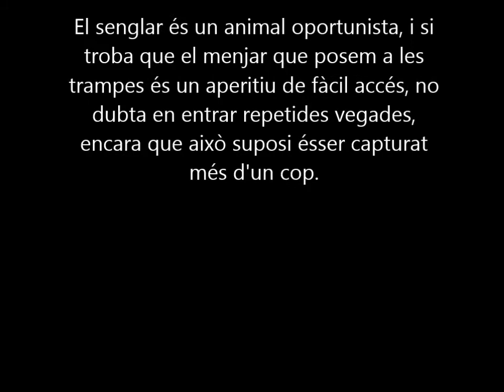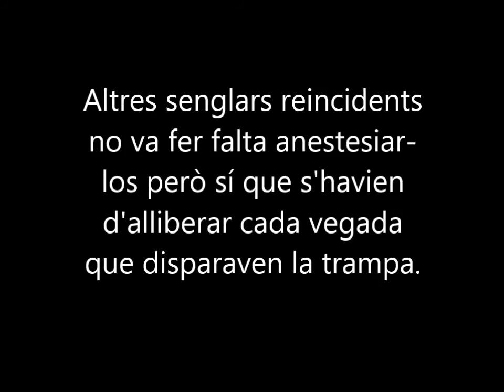Els reincidents del Projecte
Els senglars poden arribar a caure a les trampes més d'una vegada. Quan hem de fer algun canvi de cròtals o de transmissor els hem d'anestesiar, però la majoria de vegades ens limitem a obrir la gàbia prenent precaucions. Parc Natural de Sant Llorenç del Munt, agost 2014.